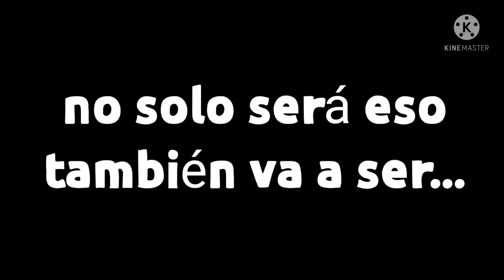trailer de una nueva aventura!! 🤩🤩🤩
Ya me imagino de Qué deben estar muy emocionados porque ya casi va a estar la otra parte de la temporada 2 de la serie 😏